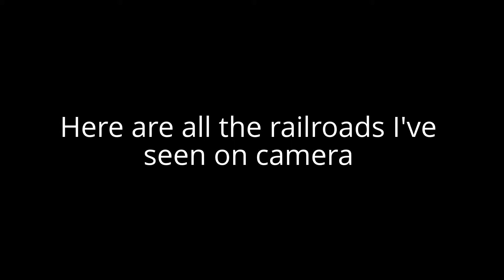30,000 view special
On Saturday February 16th 2013 I reached 30,000 views, so here are all the railroads ive soon on camera:

NYSW (New York Susquehanna and Western)
CEFX (Big Dog Leasing)
NS (Norfolk Southern)
MNCR (Metro-North Commuter Railway)
NJT (New Jersey Transit)
CSX (Chessie, Seaboard System)
HLCX (Helm Leasing)
MBTA (Massachusetts Bay Transportation Authority)
GMRY (Greater Miami Railway)
CP (Canadian Pacific)
ICE (Iowa, Chicago and Eastern)
PRLX (Progress Rail)
AMTK (Amtrak)
CREX (Big Dog Leasing)
BDRV (Black River and Western)
BNSF (Burlington Northern Santa Fe)
UP (Union Pacific)
CN (Canadian National)
BCOL (British Colombia Rail)
URHS (United Railroad Historical Society)
DME (Dakota Minnesota and Eastern)
CITX (Big Dog Leasing)
GMTX (GATX Leasing)
IC (Illinois Central)
KCS (Kansas City Southern)